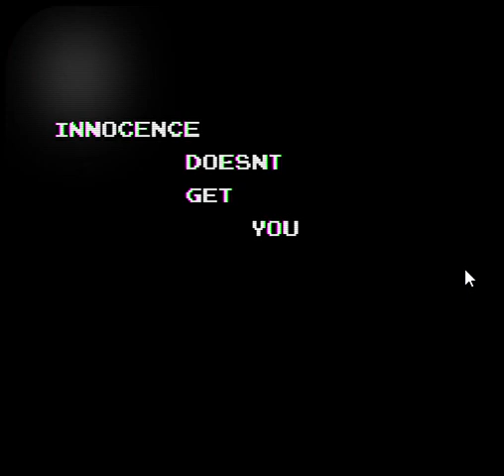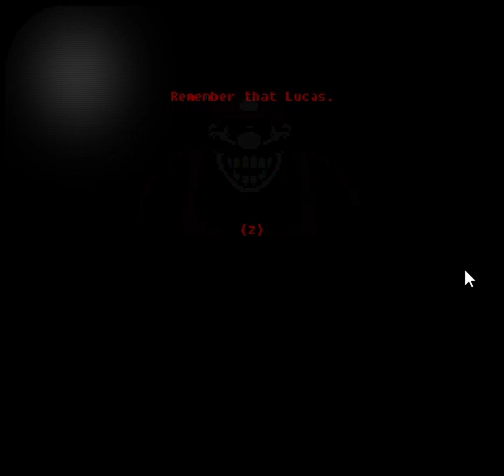Anton plays Mario PC Port